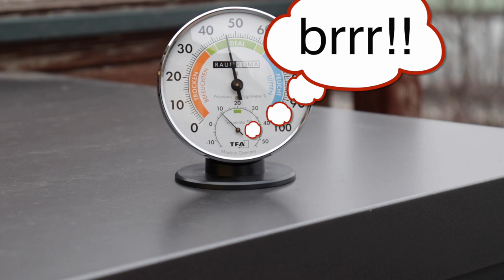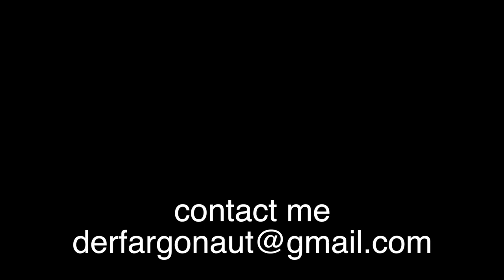SQUIRT SHIRT - a messy colour - explosion - TUTORIAL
I had an idea - to squirt colours on shirts, pullovers and hoodies to create unique patterns on each garment..
To make it even funnier, the only name which fits the method is: SQUIRT SHIRT.
This is my exclusive behind the scenes movie about the creation process.

Let me know how you like this idea and my style of "painting". Let me know, if you want to order one, specially and custom made just for you - including your name on the side. And let me know, which shirt is your favorite!